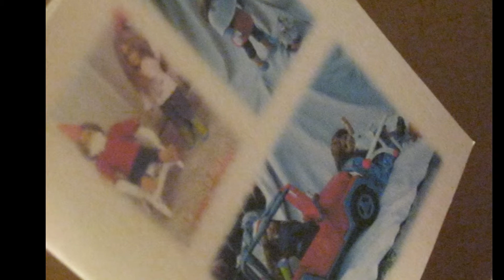Santa Claus Is Coming! (12 dolls of Xmas)